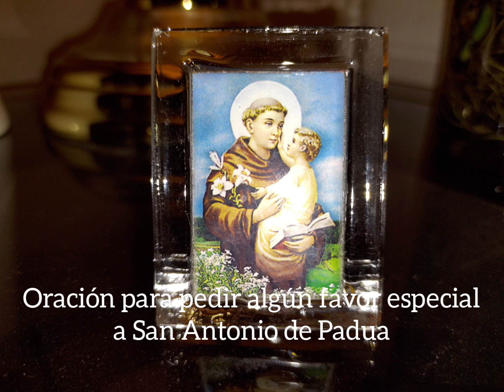Oración para pedir algún favor especial a SAN ANTONIO DE PADUA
Antonio de Padua (Lisboa, Reino de Portugal, 15 de agosto de 1195 - Padua, 13 de junio de 1231), también conocido como san Antonio de Padua, fue un sacerdote de la Orden Franciscana, predicador y teólogo portugués, venerado como santo y doctor de la Iglesia por el catolicismo.